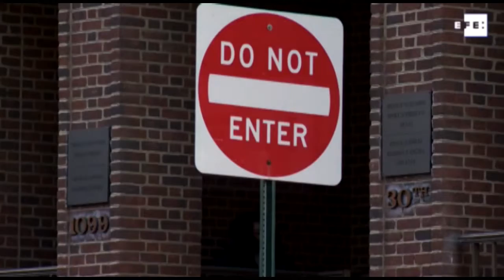El mundo en solo minutos, 26 de abril 2019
El mundo en solo minutos
resumen de las mas importantes noticias nacionales e internacionales. por Rafael Diaz